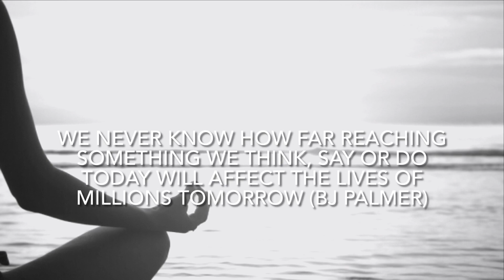Chiropractic Artful Flow - Change the World